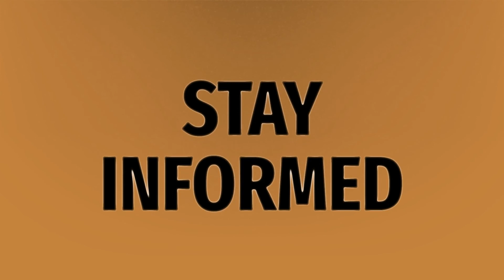What is the fashion capital of Asia?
Fashion Show • What is the fashion capital of Asia?